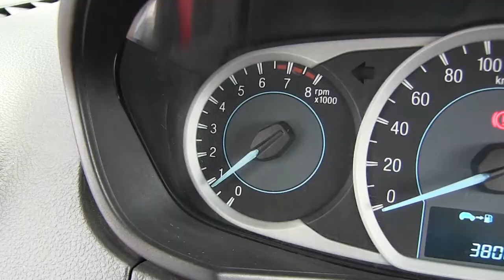Ford / Figo / 2017 - A141340